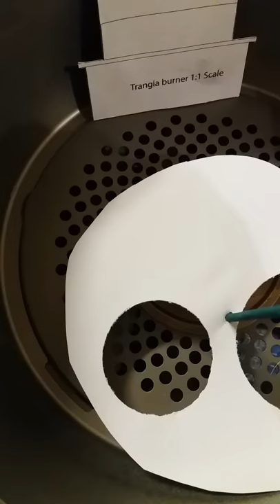Regulate heat output of Trangia burner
Full power to off